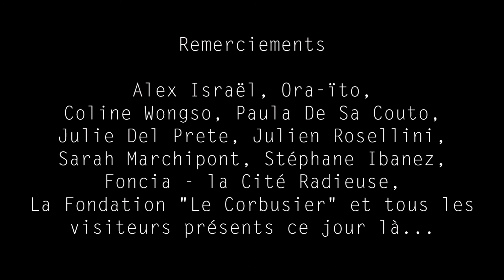EXPOSITION BATMAN MAMO 2019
En 2019 Batman fête ses 80 ans.
J'ai donc souhaité à ma façon rendre hommage au plus célèbre des Héros. Retour en images sur l'Exposition Internationale d' Alex Israel au Marseille Modulor (MAMO).
Nous avons accepté l'invitation de Ora-Ïto pour visiter le Centre d'Art et réaliser une vidéo exceptionnelle aux côtés de l'un des 7 exemplaires de la Batmobile ayant participé au tournage du film de TimBurton. Le Bat-Signal, création de l'artiste Californien est quant à lui exposé sur le toit du musée et surplombe toute la Cité Phocéenne. Les deux sont : AMAAAZING !!!
Nous avons passé toute la journée dans le complexe et j'ai pour ma part revêtu mon cosplay du chevalier noir de Gotham 7 heures durant. Au programme, séance photos avec un groupe d'enfants présents le jour J, shooting pro effectué par Sarah Marchipont Photographie et réalisation des séquences vidéos par Stéphane Ibanez.
Il m'aura fallu plusieurs jours de montage pour sélectionner ces 3 minutes de film parmi les 55 minutes de rushs disponibles.
Merci à tous les intervenants qui ont rendu possible cette journée : Coline Ws pour sa gentillesse et sa disponibilité, Foncia "La Cité Radieuse", la Fondation Le Corbusier et mon équipe de passionnés sans qui rien n'aurait été possible !
Cela restera pour moi une incroyable expérience.
"Parce que chaque jour compte"
IMPORTANT : Je tiens à préciser que cette vidéo est destinée à un usage non commercial.